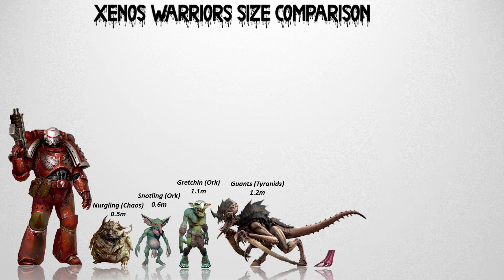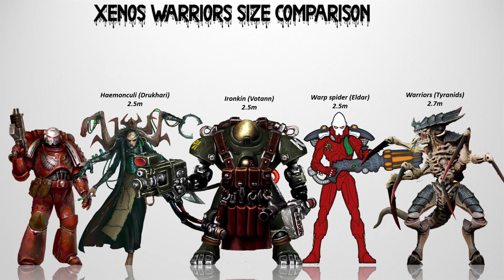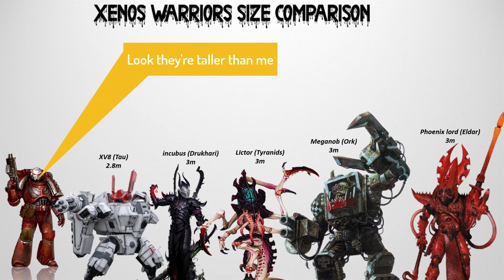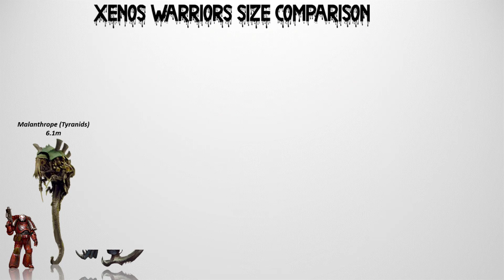Is a Space Marine SHORT compared to other XENOS Warriors?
This video presents the Xenos Warriors Size Comparison Compared to Space Marines